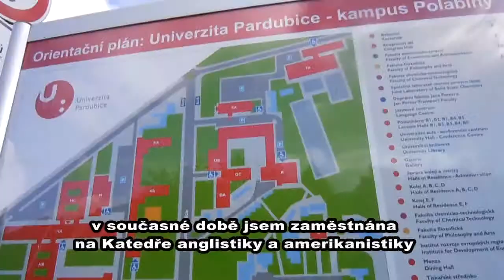FF - Medailonky osobností - Mgr. Irena Reimannová, Ph.D.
Medilonky osobností  významně se podílejících na vědecké a výzkumné práci na Univerzitě Pardubice. Medialonky byly vytvořené studenty Filosofické fakulty pod obdorným dohledem zkušených pedagogů.